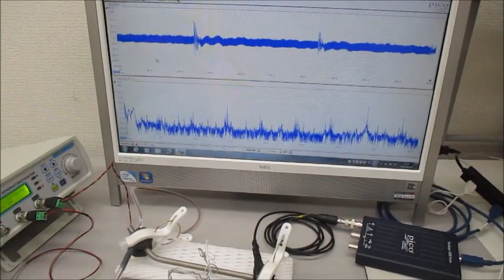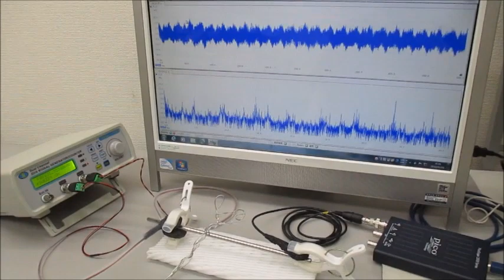オーダーメード対応の超音波発振制御プローブ（超音波システム研究所）